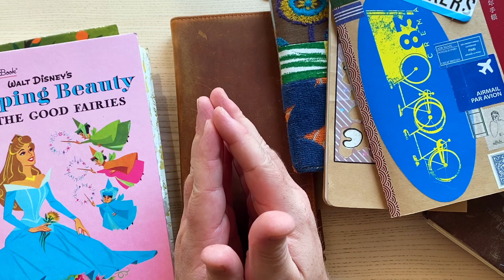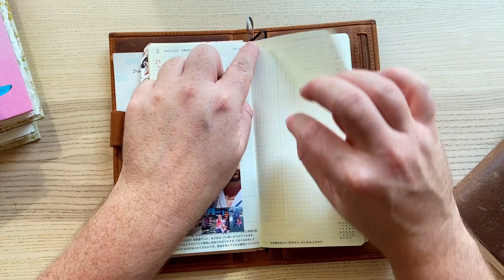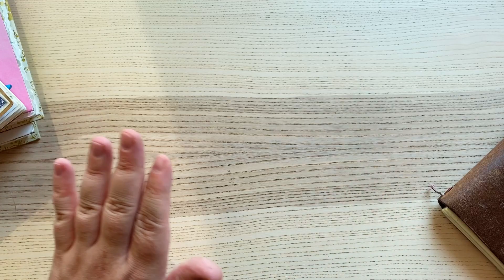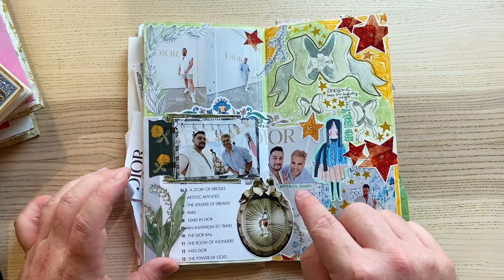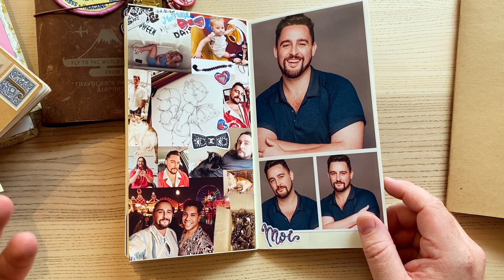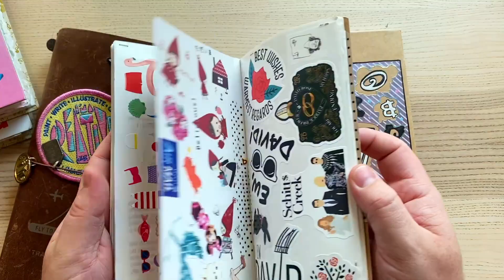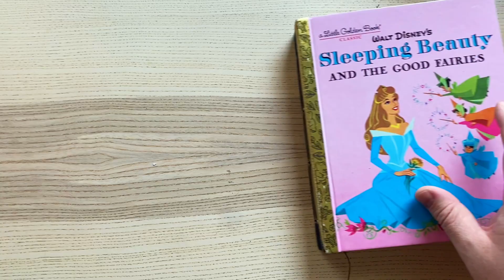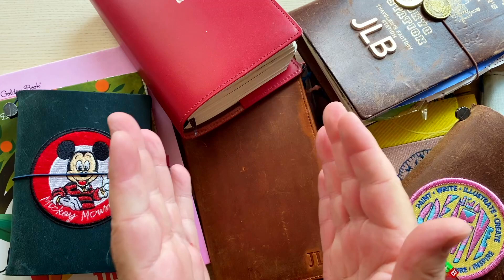MORE JOURNAL CHATS? YES, IT'S BEEN 2 MONTHS!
G'day Friends!

- J